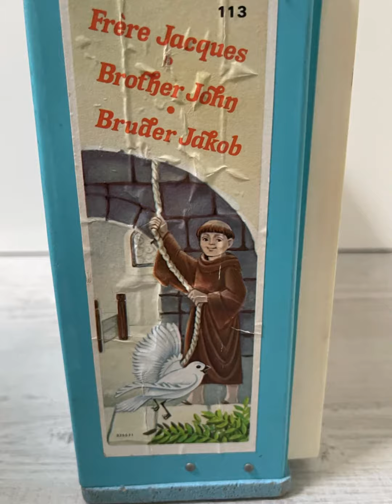Vintage 80's Fisher Price Music box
Classic Fisher Price Toy of the 1970-80s this is the French version with Frere Jaques and Pont D'Avinigon wooden and plastic.

Fisher Price Bridge of Avignon Frere Jacquesinging toychildren toysvintage toys‘80 toys baby toystv toysbest toybest toyschimney toyprovencefor kidsvideos for kidssongs for kidscartoons for kidsfisher price little people cartoonfisher price little people discoveringlittle people fisher price full episodesfisher price little people full episodes